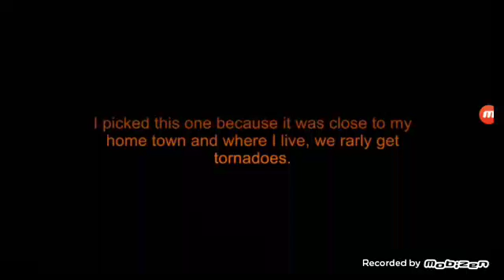Топ 10 наилудшых торнадо